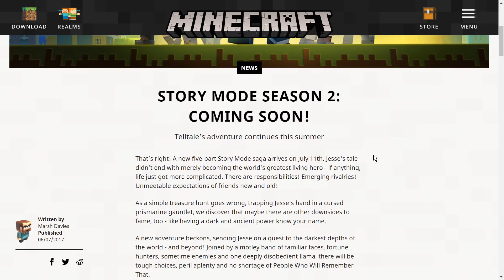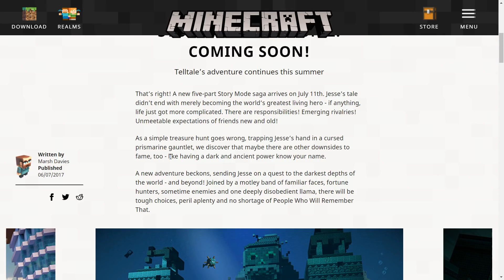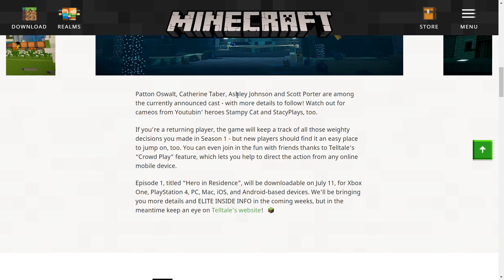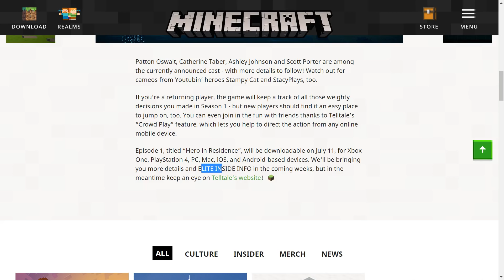Minecraft : Story Mode - Season 2! [Talk & Insights]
Minecraft : Story Mode SEASON 2! TWO! Here we take a look into what the episode one is going to be like. Discuss below!